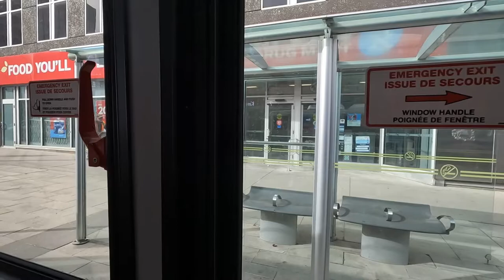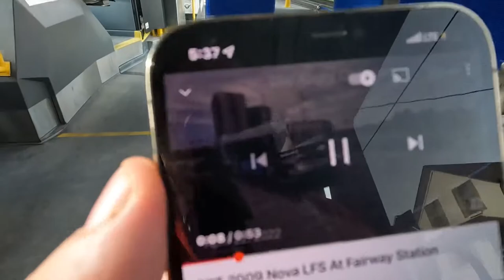Grand River Transit Route 7, April 30, 2022